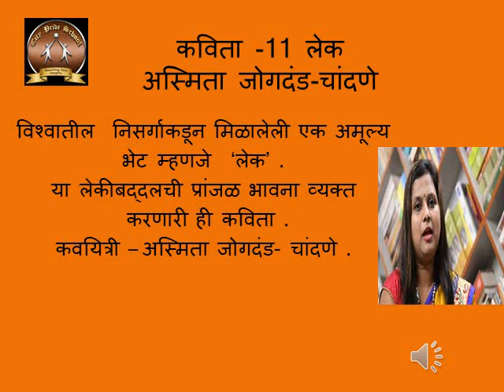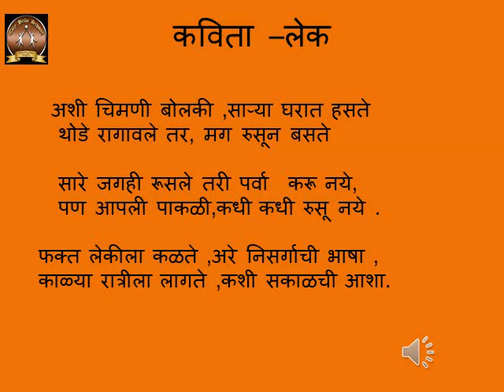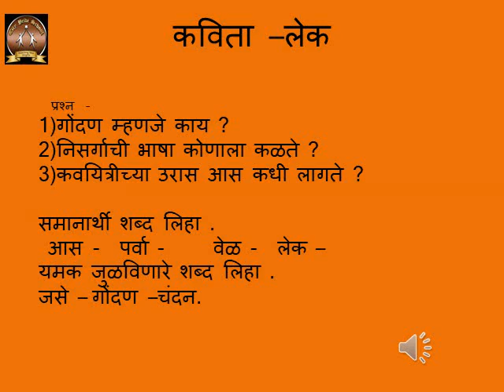cps 7th std marathi chap 11 lek ppt video part 2